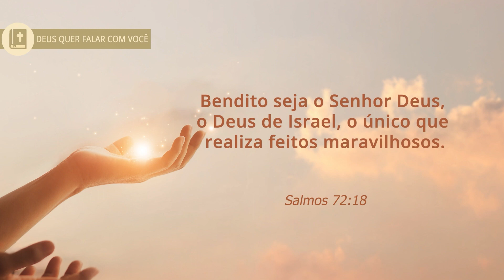Click da Fé #255 - Deus é capaz de realizar feitos maravilhosos em nossa vida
Este texto nos ensina e convida a louvar a Deus, pois somente Ele é capaz de realizar feitos maravilhosos em nossas vidas. Tudo muda e melhora quando reconhecemos Sua grandeza, confiamos mais Nele e percebemos Seu cuidado por nós. Se desejamos nos maravilhar, devemos contemplar as obras de Deus. Mesmo diante das lutas e desafios, podemos nos encantar ao confiar no Senhor, pois a fé nos permite esperar com esperança. Confiar na certeza do poder de Deus nos permite testemunhar maravilhas em nossas vidas. Ao entregar tudo a Ele com fé, aguardamos Sua vontade ser revelada, e sempre que isso acontece, podemos testemunhar Suas maravilhas.